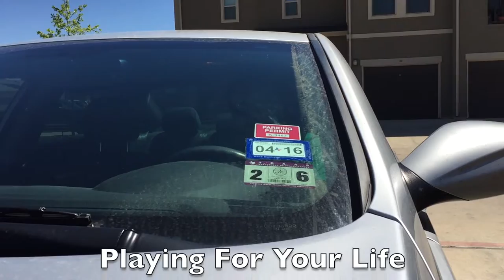youtube video #-6td7Q8e_Y0